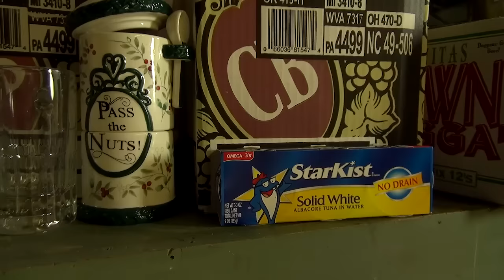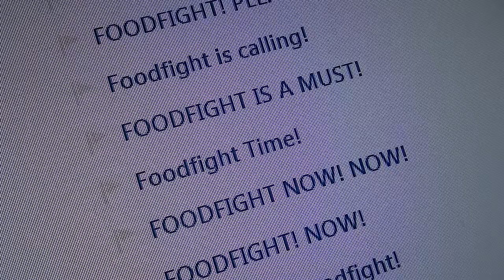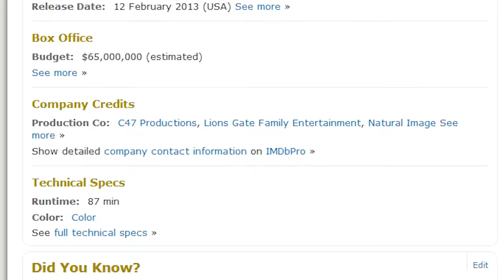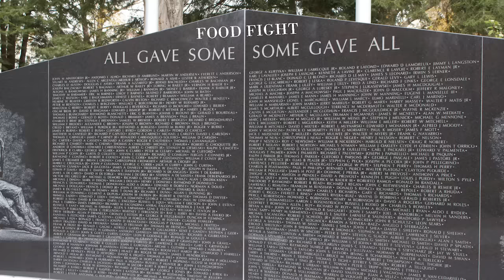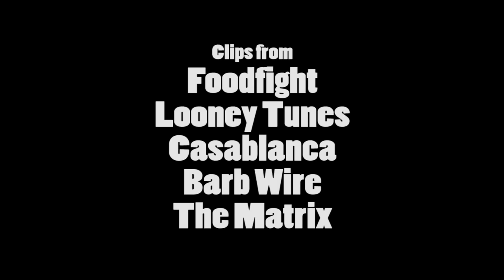Foodfight! - Nostalgia Critic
The Nostalgia Critic reviews the worst animated movie...EVER!